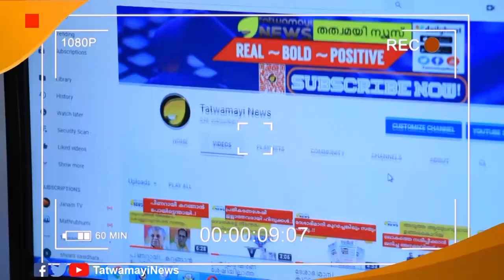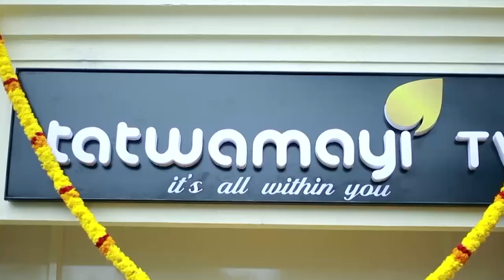പാലാരിവട്ടം പാലം പണിതവര്‍ ഇനി കൈ വെക്കുന്നത് കണ്ണിമേറ ചന്തയിൽ, പ്രതിഷേധം കൊഴുക്കുന്നു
പാലാരിവട്ടം പാലം പണിതവര്‍ ഇനി കൈ വെക്കുന്നത് കണ്ണിമേറ ചന്തയിൽ, പ്രതിഷേധം കൊഴുക്കുന്നു | Palarivattom Bridge | Connemara Market